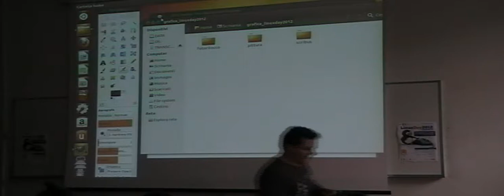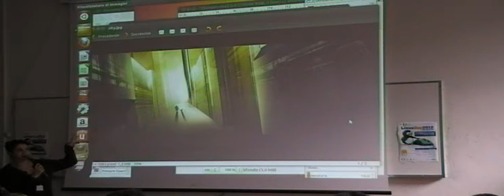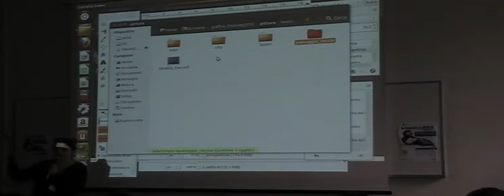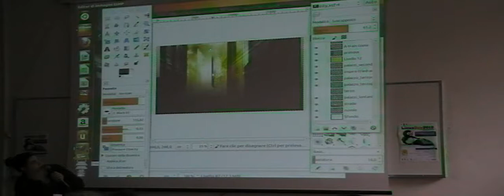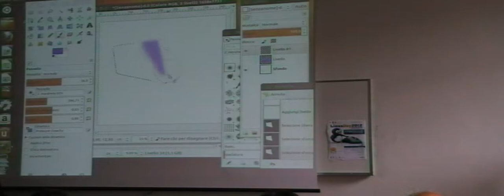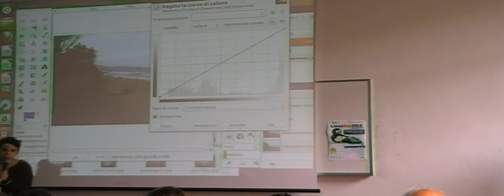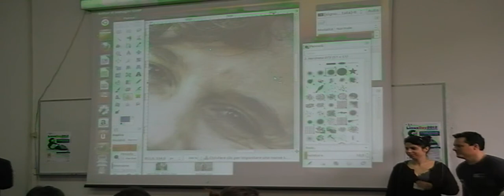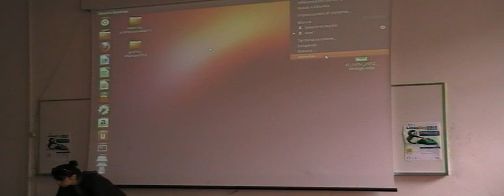2012-10-27 --- Linux Day 2012 Grosseto - GuruAtWork - Federica Vivarelli - Gimp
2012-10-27 --- Linux Day 2012 Grosseto - GuruAtWork - Federica Vivarelli - Gimp